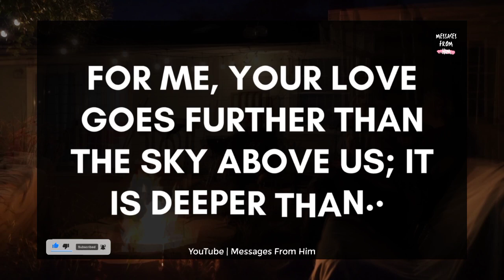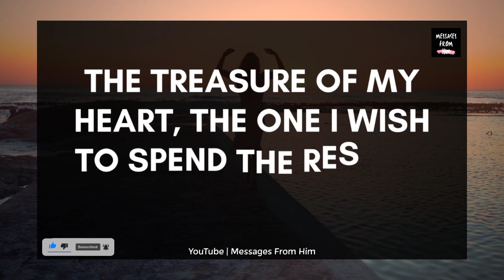Baby, You Abandoned Me..😢🌟💕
RELATED QUERRIES :
divine feminine
dm to df twin flame
twin flame